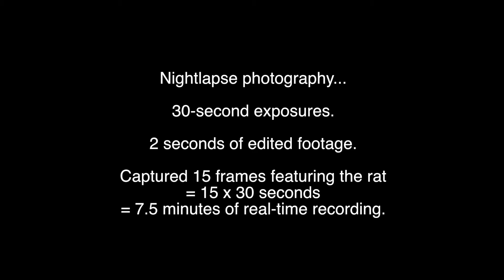Catching The Rat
Right then, it seems the rats keep coming back.  It's difficult to keep them away - and it's partly our fault for the overspill of bird seed from the feeder.  HOWEVER, we are trying to attract as many birds to our garden as we can and we have about a 1000% success rate over the past 4 years.  The birds stay, THE RATS GO!

Edited in GoPro Studio and Final Cut Pro X.